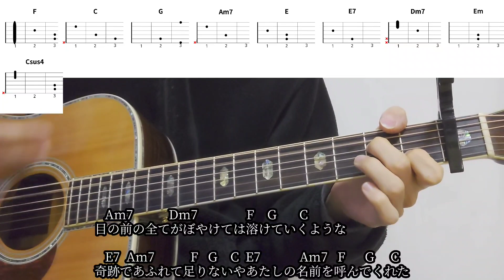【ギターコード付き】米津玄師/アイネクライネ【アコギ弾いてみた】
米津玄師さんのアイネクライネを弾いてみました。

以前も投稿しましたが要望の多かったダイアグラム付きで